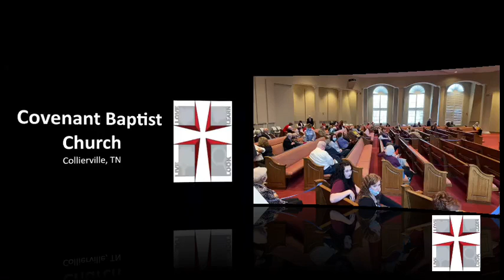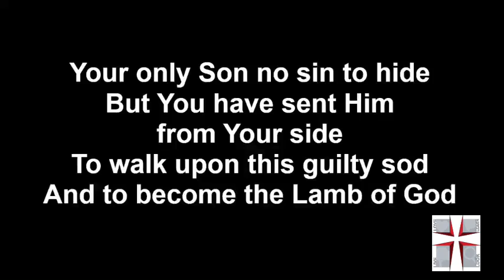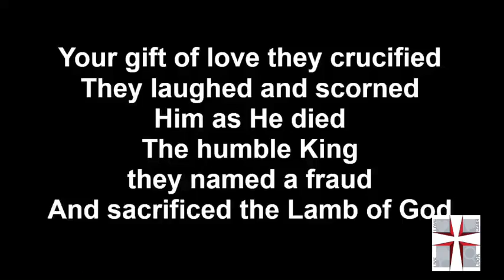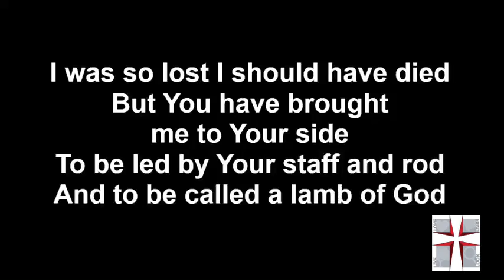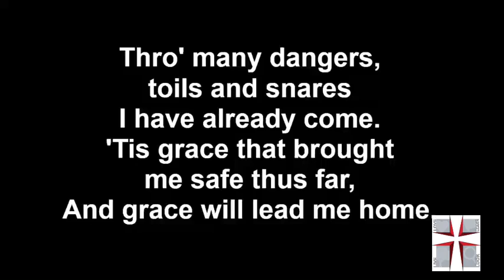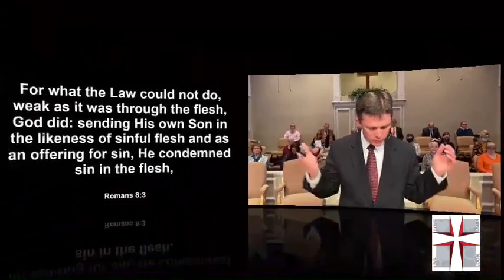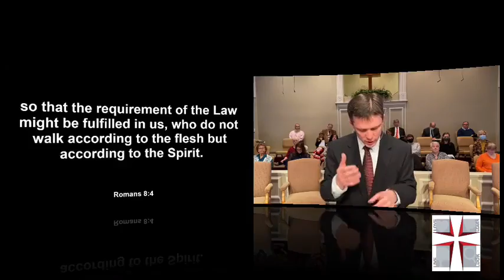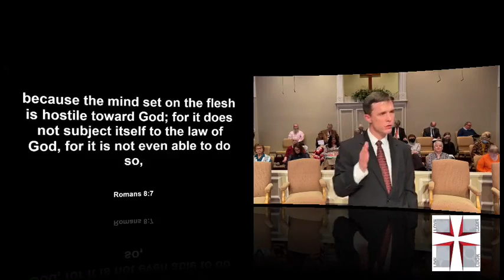Sunday Morning Worship Service (2-28-21)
What did Paul mean when he wrote that "there is now no condemnation for those who are in Christ Jesus?"

This morning in Romans 8:1-11, we'll discover the eternal and practical implications of being free in Christ. - Bro John.